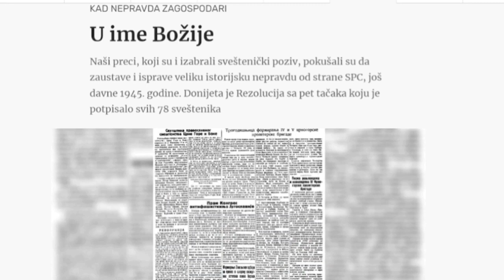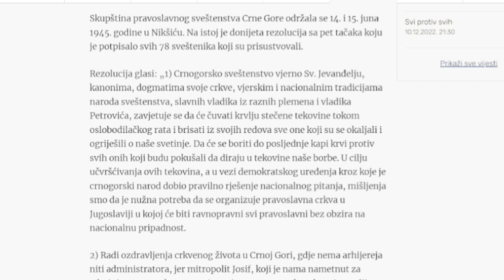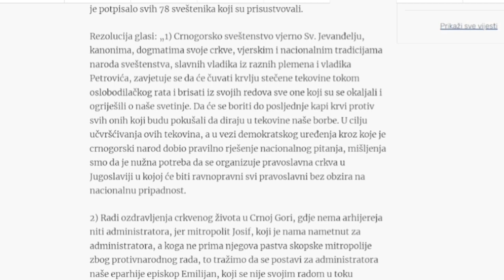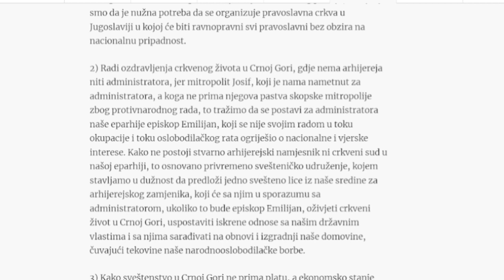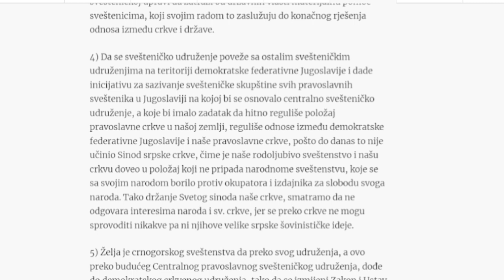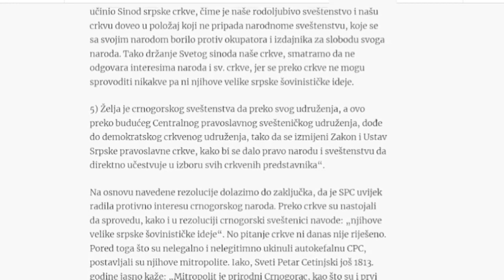O svešteničkoj Rezoluciji iz 1945.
Naši preci, koji su i izabrali sveštenički poziv, pokušali su da zaustave i isprave veliku istorijsku nepravdu od strane SPC, još davne 1945. godine. Donijeta je Rezolucija sa pet tačaka koju je potpisalo svih 78 sveštenika.